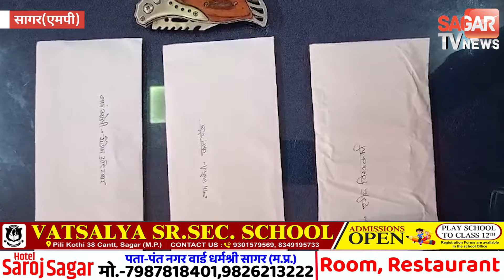सागर-आंखों में मिर्ची पाउडर डालकर फाइनेंस कर्मचारी से लूट,पुलिस ने तीन को दबोचा | sagar tv news